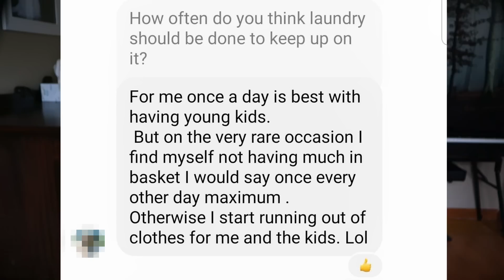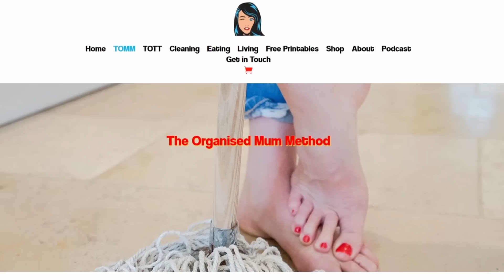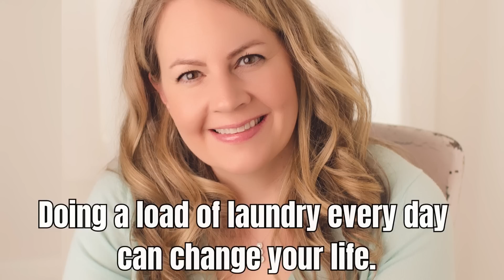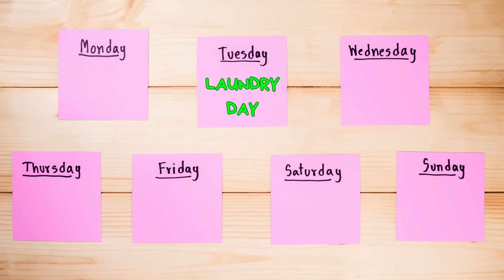Stop doing your laundry every day.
Everyone always tells us that the only way to keep up on laundry is to do one load every day. But is that really true, or is there something we might be missing that could actually solve all of our laundry struggles? Let's explore this question together!

➡️ Check out Dana's YouTube Channel: @DanaKWhite